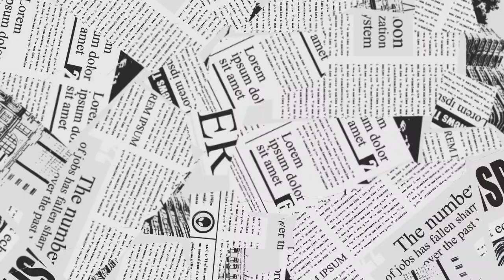FULL CHAINSAW ASSEMBLY-WHATS ON THE BENCH + HOW I GOT INTO CHAINSAWS